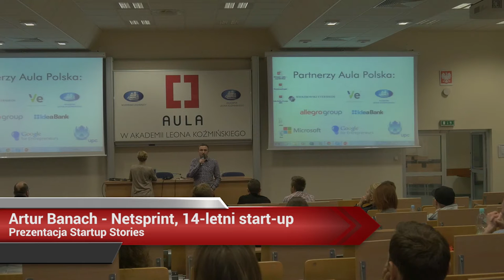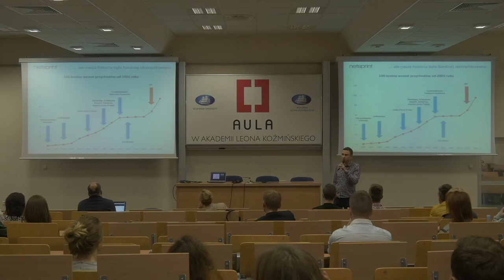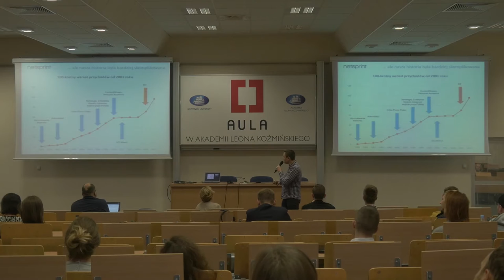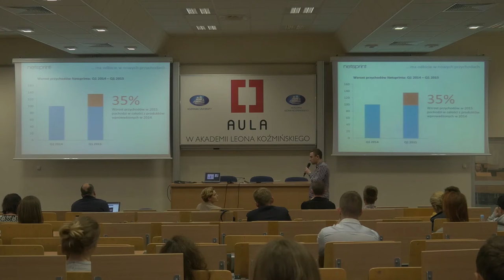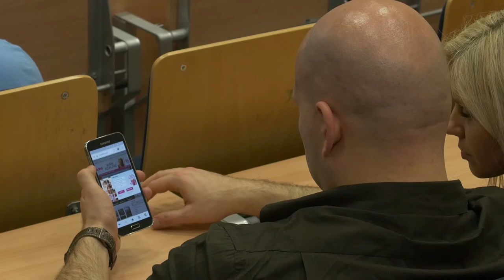Aula # 129 Startup Stories - Artur Banach (Netsprint)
Artur Banach (Netsprint) - "Netsprint, 14-letni start-up"